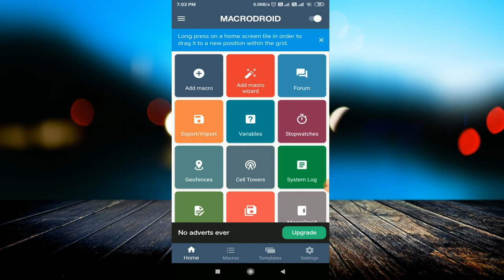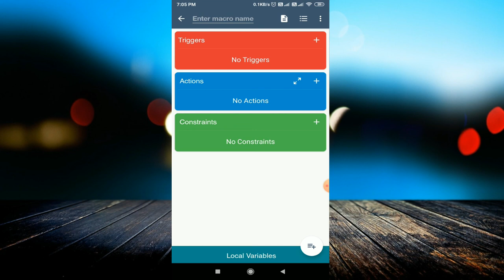[Hindi] How to Turn Your Android Phone into a Fully-Automated Superphone ( Macrodroid )!!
Download App:-

linked site.